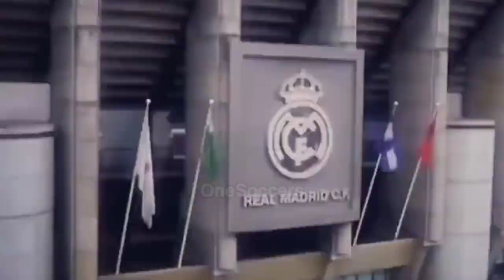Keterampilan Ronaldo Madrid - HD @CristianoRonaldoYouTube @realmadrid @LaLiga @UEFA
🎵Musik: BEST EDM MUSIC 2020 METALLICA Unforgiven (Dj Pantelis Ilmpa remix) [Free Music No Copyright]